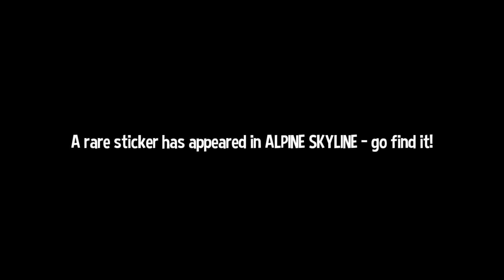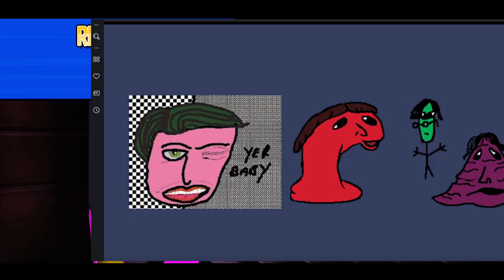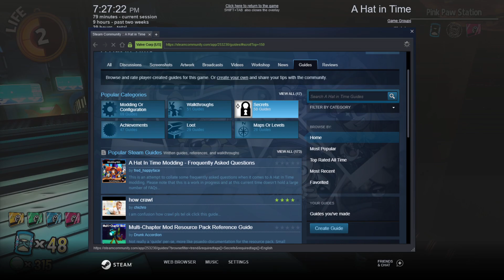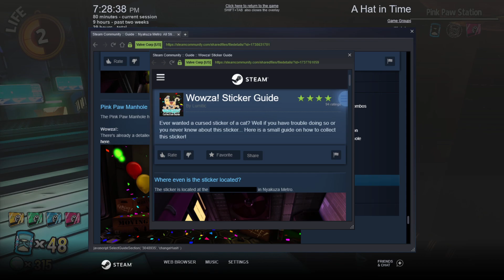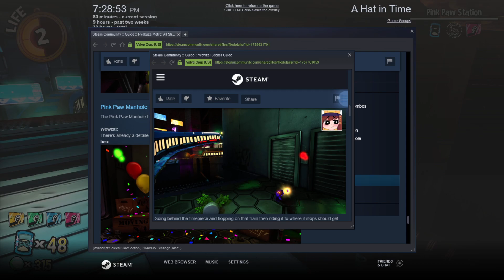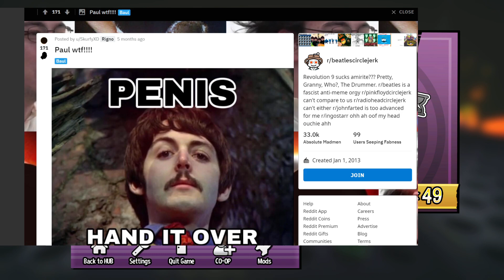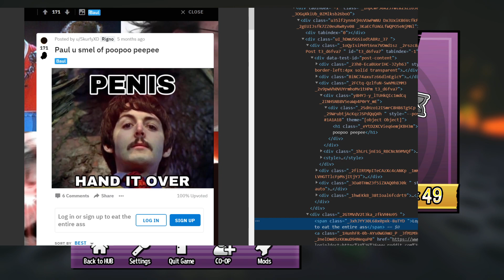[achinlabs] - A Hat in Time (Part 10)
achinlabs streams A Hat in Time for PC.